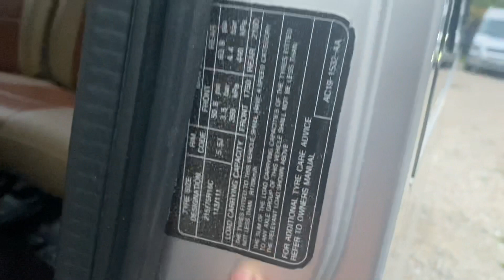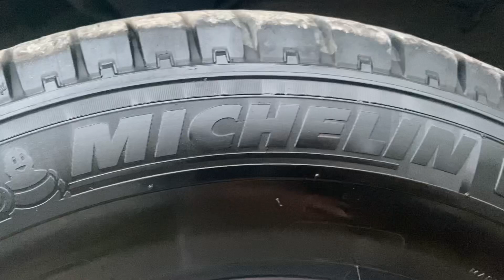Ford transit đời 2014 xe dep khong lỗi gia thi chỉ 200 tr hon ty nhé lh 0943622621